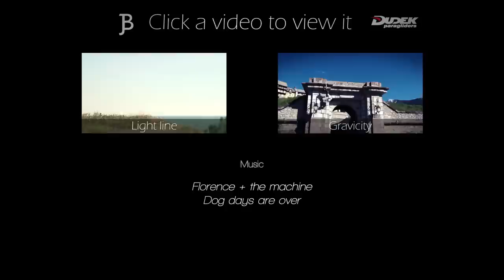Happiness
Edit supported by the "Briançon tourism & climatology Office"